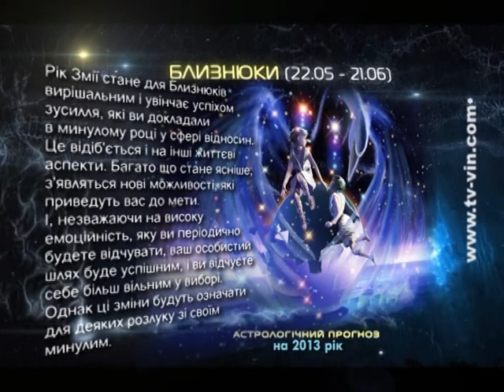3.Гороскоп на 2013 рік - Близнюки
Гороскоп на 2013 рік - Близнюки